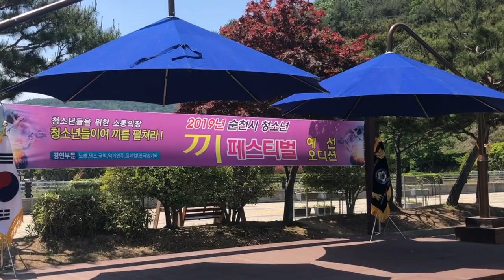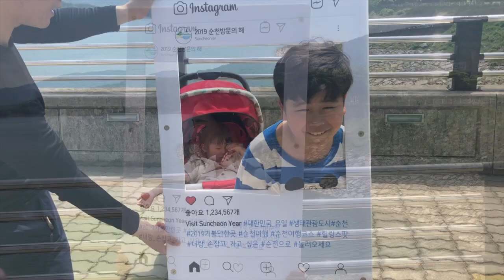190512 순천시 청소년 끼 페스티벌 현장 & 참가자 기념영상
190512 순천시 청소년 끼 페스티벌 현장 & 참가자 기념영상